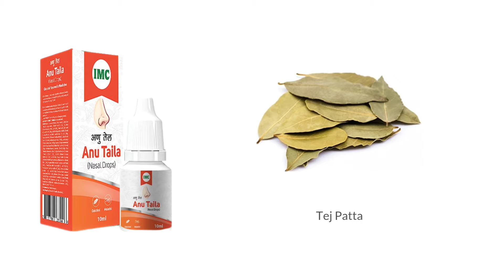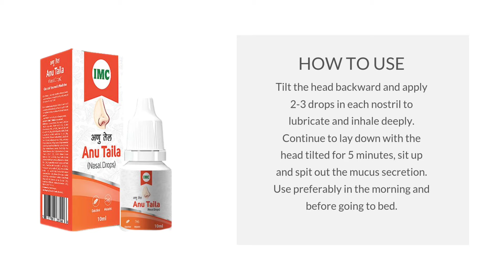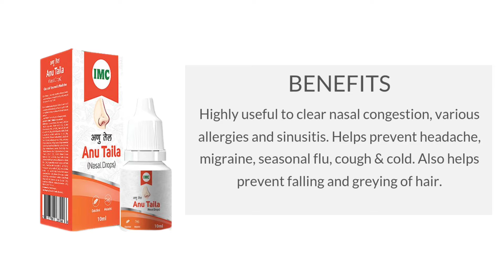IMC Anu Taila For Nasal Problems | New Launch Product 2024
Welcome to our review of IMC Anu Taila, a new launch product in 2024 designed to help with nasal problems.

If you suffer from congestion, allergies, or other nasal issues, this product may be the solution you've been looking for. IMC Anu Taila is made with natural ingredients known for their healing properties, providing relief and promoting overall nasal health.

In this video, we'll be discussing the benefits of using IMC Anu Taila, how to properly use it, and our personal experience with the product.

Don't let nasal problems hold you back any longer - try IMC Anu Taila today and breathe easier.